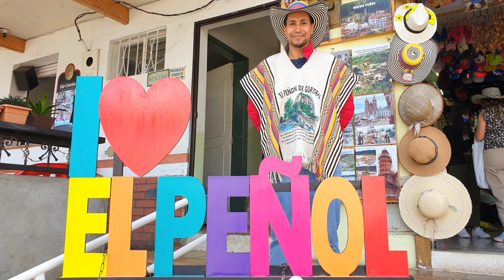Moroccan architecture in Guatapé, Colombia المعمار المغربي في كولومبيا